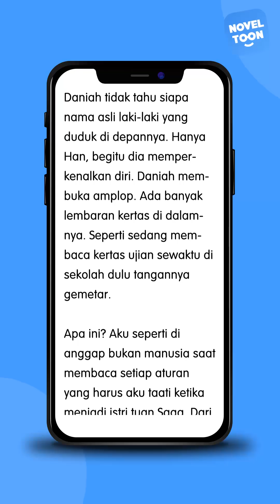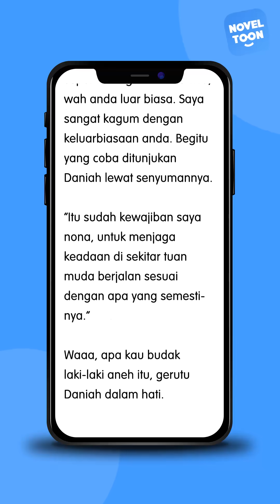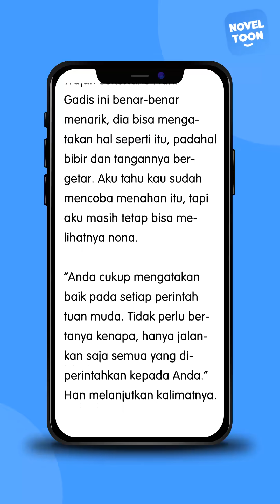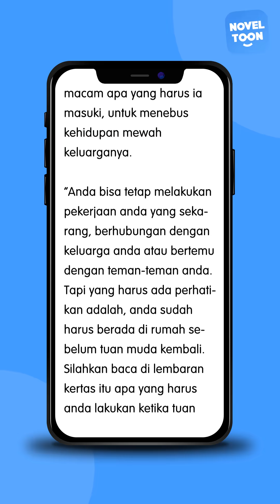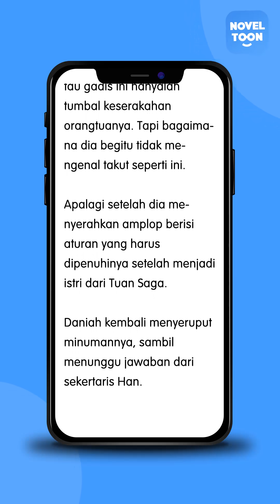Terpaksa Menikahi Tuan Muda Bab 4